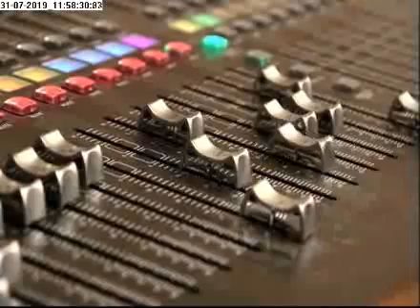Marketing Edge On Tv | Interview : LANRE ADISA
The following are how his dreams where achieved:
- Positive Thinking

- Having an understanding about your business and talents
- Relaying with the consumers
- Talents

- How to affect the industry positively